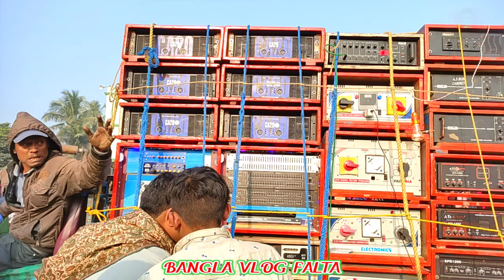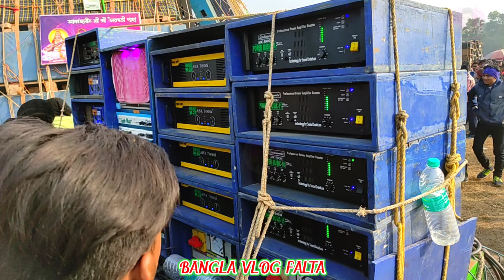VLOG 108| Bhawanichak box competition 2023 | Bhawanichak no1 box competition | Bhawanichak 20 set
Bhawanichak
Bhawanichak 20 set
Bhawanichak box competition 2023
Bhawanichak no1 box competition
bhawanichak 2023 box competition
bhawanichak competition 2023
box competition
contai box competition
ভবানীচক বক্স কম্পিটিশন
ভবানীচক কম্পিটিশন
bangla vlog falta
BANGLA VLOG FALTA
Bhawaniachak competition
bhawanichak high school
bhawanichak competition2023
bhawanichak 2023
saraswati
saraswati puja box competition
saraswati puja competition
saraswati vandana
BHAWANICHA